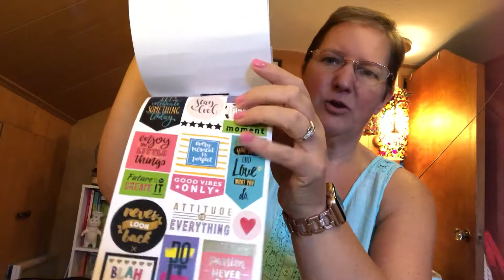Small Dollar Tree Haul